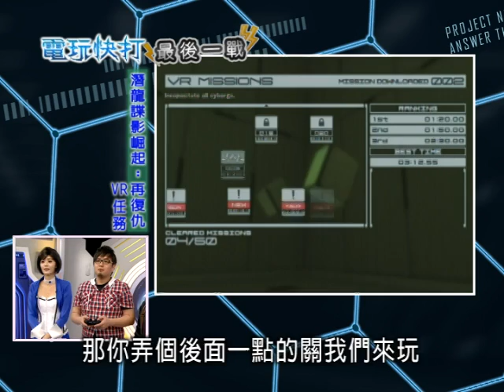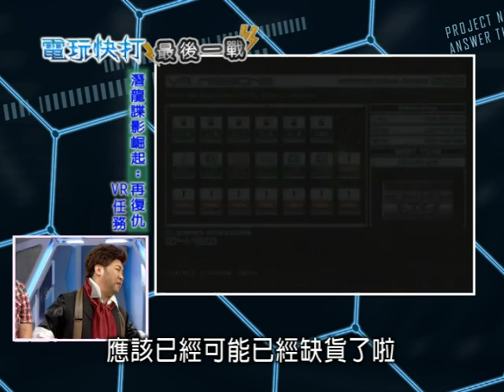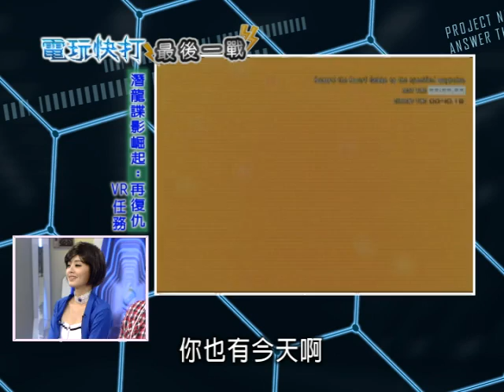61-2電玩快打2013/04/13(主持人：納豆、夏如芝(代班))